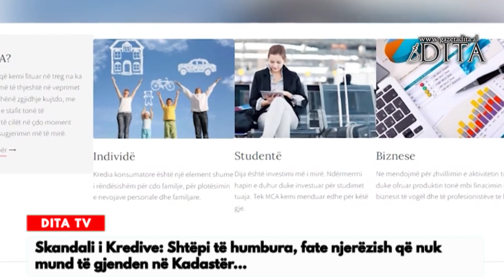Skandali i Kredive: Shtëpi të humbura, fate njerëzish që nuk mund të gjenden në Kadastër